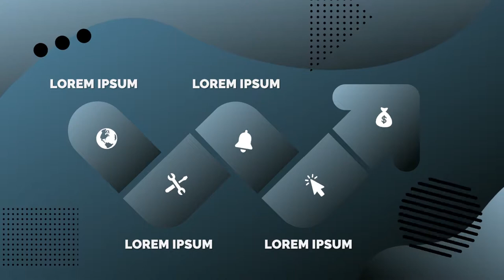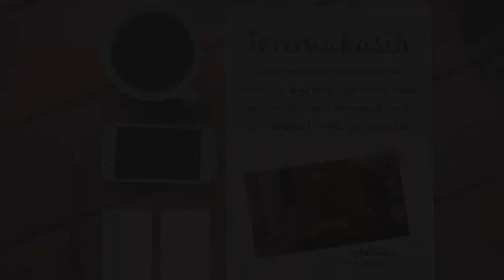Jasa Video Animasi Usaha Kuliner, Produk Digital, Video Bisnis Sukses, Video Inspirasi Bisnis, Inspi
KUMPULAN CONTOH VIDEO KAMI
2. CONTOH VIDEO FASHION SHOW
5. CONTOH VIDEO PERSONAL BRANDING
7. CONTOH VIDEO COMPANY PROFILE
8. CONTOH VIDEO PROMOSI MASAKAN
9. CONTOH VIDEO IKLAN KENDARAAN
10. CONTOH VIDEO UCAPAN, UNDANGAN